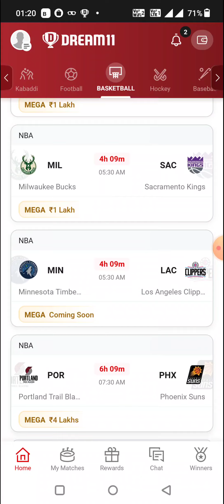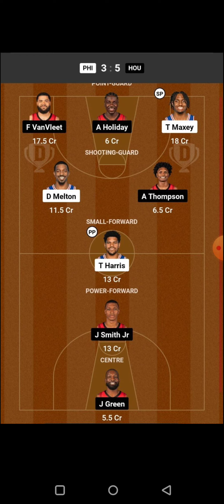CIB vs PAZ BASKETBALL DREAM11 TEAM PREDICTION TODAY MATCH | LIGA ABA DREAM11 TEAM